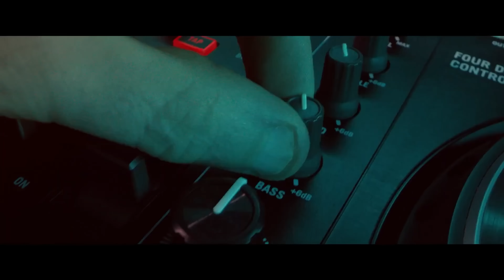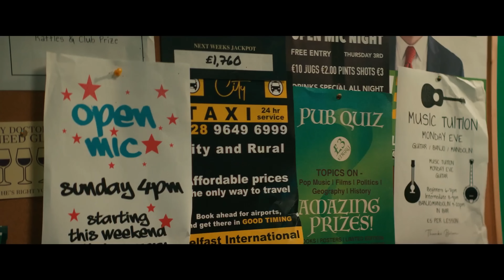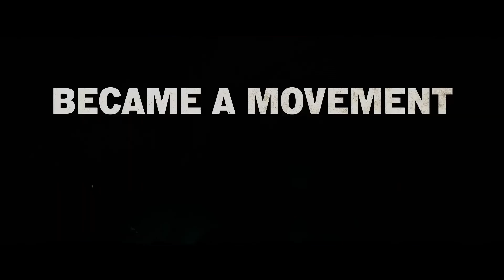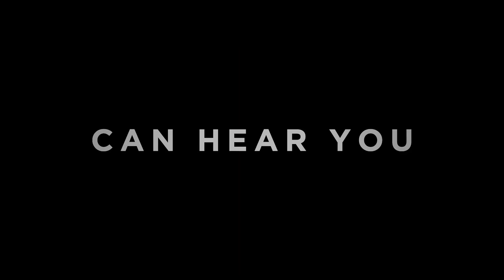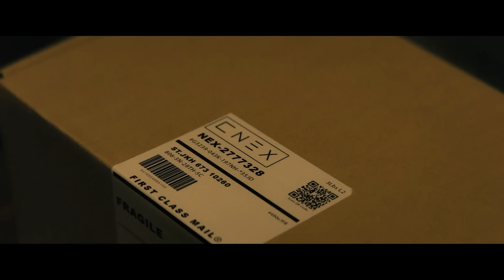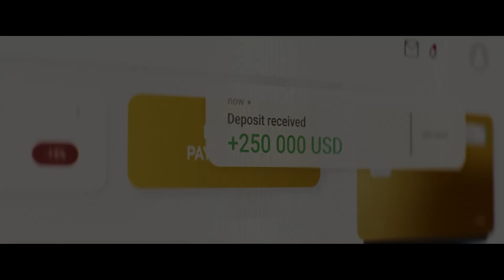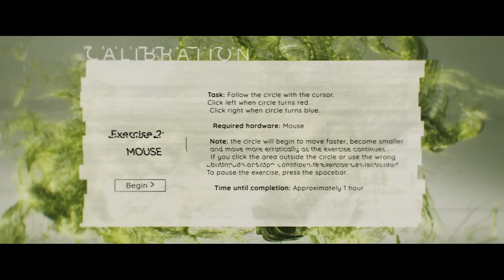NEW MOVIE TRAILERS 2024 | 4K UHD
Here's a List of trailers:
Click the timestamp for something of interest.
0:05 - Those About To Die Trailer (2024) Anthony Hopkins
1:44 - The Instigators Trailer (2024) Matt Damon, Casey Affleck
3:52 - Crestar And The Knight Stallion (2024) Official Trailer #2
6:25 - The Ark Trailer (2024) Sci-Fi
8:16 - Kneecap Trailer (2024) Michael Fassbender
10:26 - Lumina Final Trailer (2024)
12:16 - Alien: Romulus (2024) Trailer 2
14:12 - DEADPOOL 3 ‘Ladypool’ Trailer (2024)
15:07 - Megalopolis (2024) Adam Driver
16:24 - A Quiet Place: day One (2024) Final Trailer
18:50 - The Rings of Power Trailer  (2024) Season 2
20:24 - Never Let Go (2024) Halle Berry
22:34 - Latency (2024) Sci Fi Movie